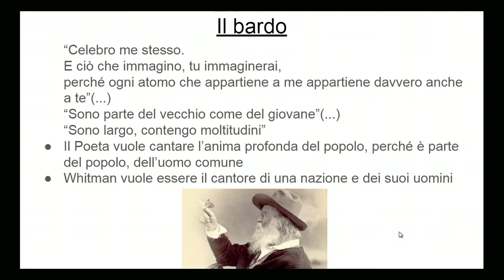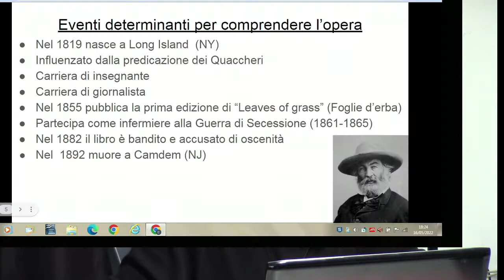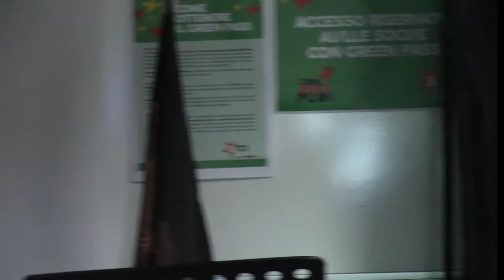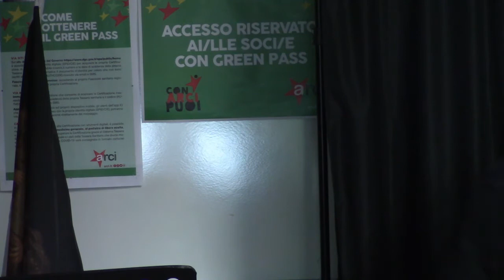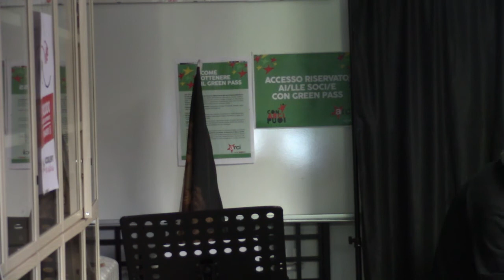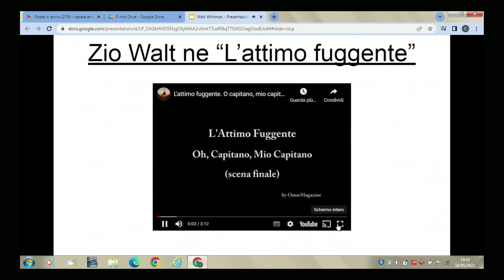Walt Whitman. La grande poesia dell'800. Relatore Cesare Lamantea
link video